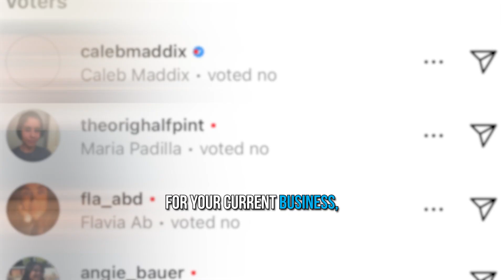BTA Workshop 2024 Testimonial 2